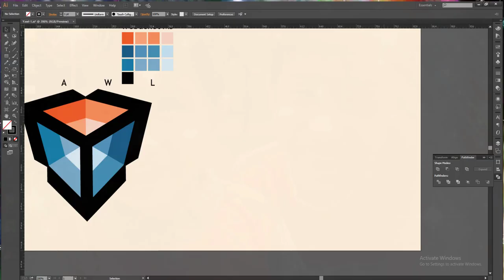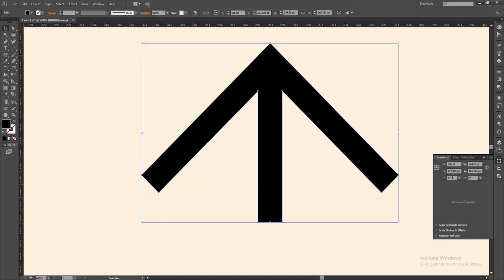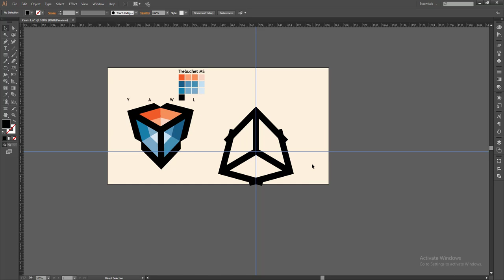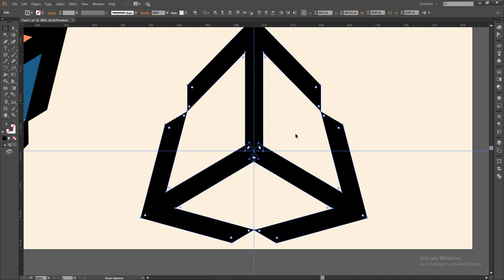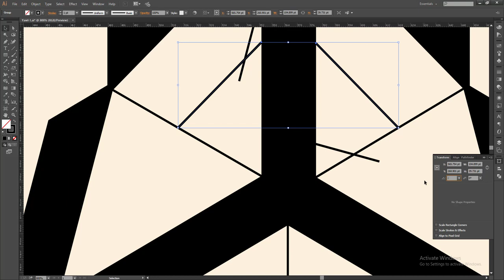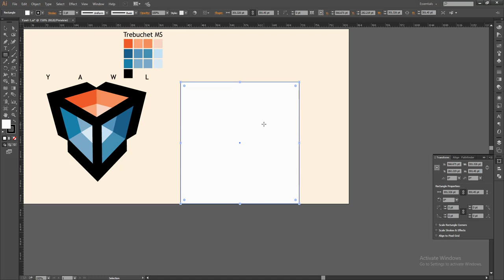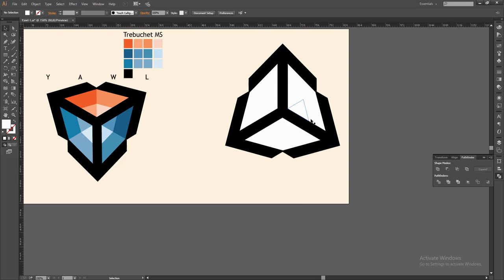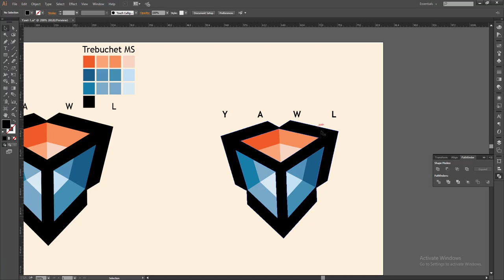Professional_Logo_Design - Adobe_Illustrator_cc (Yawl). HOW_TO_MAKE_A_UNIQUE_LOGO WITH 3D EFFECT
আমরা আপনাদের জন্য এই টিউটোরিয়ালটি সাজিয়েছি অন্য ভাবে। এতে আপনারা পাবেন একটা 3D ইফেক্ট এর মত ডিজাইন কোন রকম 3D অপশন ব্যবহার না করেই । তো চলুন দেখি ...।।
Here is Another technique to design a logo. In this logo, we have three arrows pointing three different directions. And the shape formed by these arrows is looking like 3D cube.It has got nice color shade.The angle between the each arrows is constant, so each angle is 120 degree. We first started our design with the arrows using the line segment tools. And secondly we created the 3D cube inside. we have used pathfinder, expand options, divide object below, Transform option to set angles to various objects.